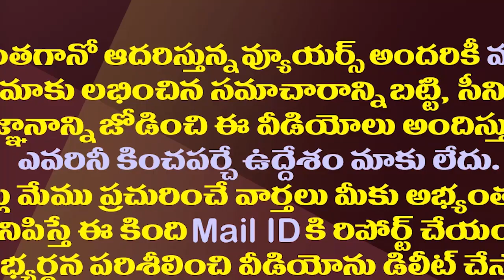దేవినేని ఉమాకు సొంత ఇలాకాలో..ఇదేం ఖర్మ||This is the karma for Devineni uma in his continuency